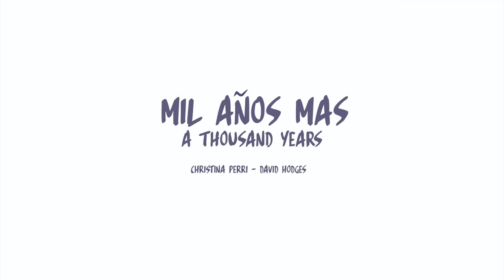Mil años Mas (A thousand years) - Christina Perri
Isn't a lovely song? I hope you'll enjoy my version of Christina Perri's ballad.

xxx